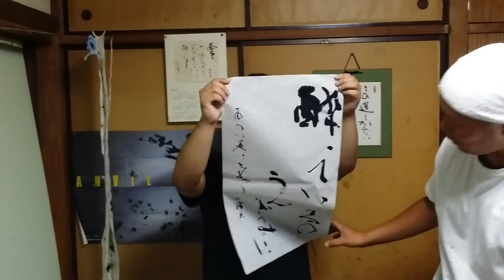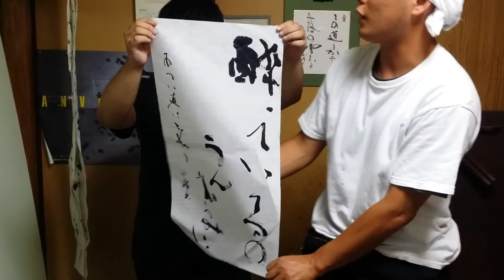書道家・中島白隆（隆） 実際に書いてみたパート7（湘南書道会・神奈川県藤沢市の書道教室）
書道,習字,書道教室,藤沢市の書道教室,藤沢市の習字教室,鎌倉市腰越の書道教室,書道パフォーマンス,創玄展,毎日書道展,宿題,湘南書道会,片瀬地区の書道教室,片瀬地区の習字教室,鎌倉市腰越の習字教室,善行立石地区の書道教室,善行立石地区の習字教室,横浜市栄区上郷の習字教室,横浜市栄区上郷の書道教室,お手本,筆文字,美文字,ペン習字,硬筆,鉛筆,デザイン,下水道いろいろコンクール,小筆,写経,筆の洗い方,鶏のから揚げ,お料理,下水道コンクール,japan,art,trip,explorejapan,discoverjapan,love,photooftheday,calligraphy,visitjapan,なつやすみ,夏休み,古典臨書,calligraphy lesson video